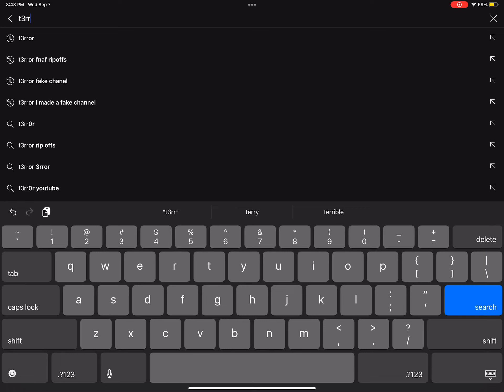youtube what is this